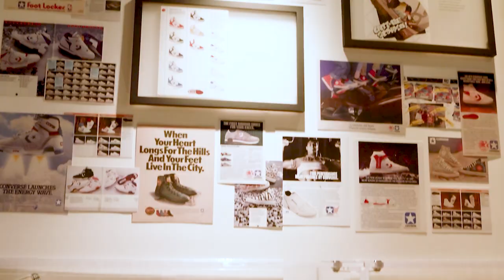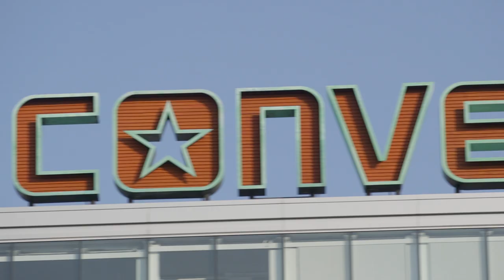Converse re-releases "The Weapon" - iconic shoe from the 1980's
Georges Labossiere, Senior Director of Product Merchandising for Conserve, tells us the history behind the Converse Weapon, a shoe very popular in the 1980’s, and how and why Converse decided to re-release the shoe this year.